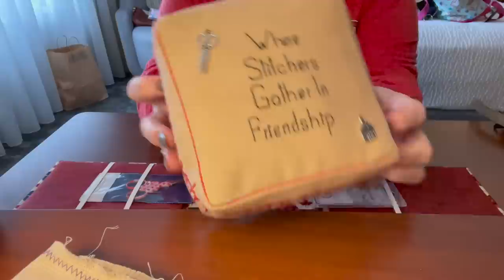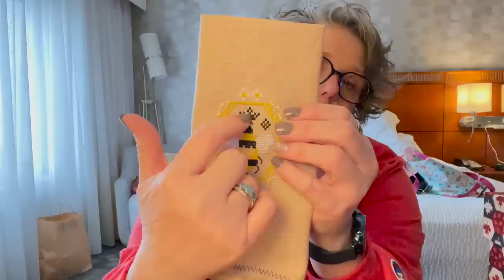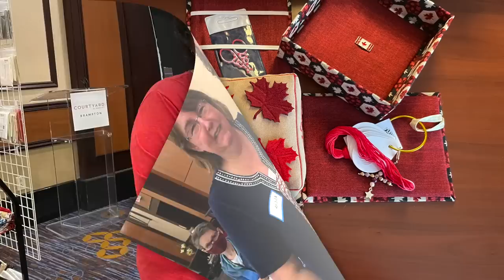Stitch North 2022 | Oh Canada 2022 | Cross Stitch Retreat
Stitch North is a cross stitch retreat brought to us by Caroline of Off the Grid Needlearts